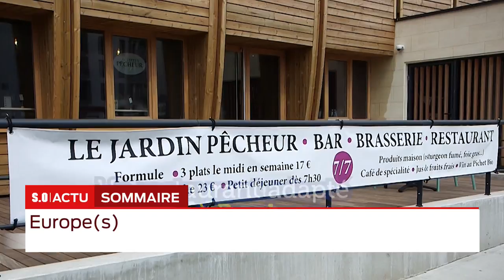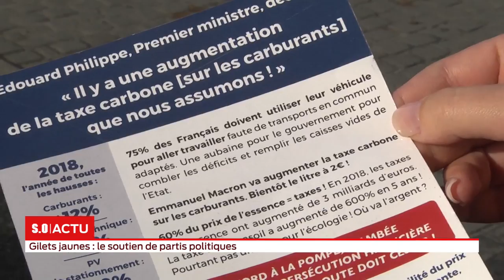La grande édition Jeudi 15 Novembre